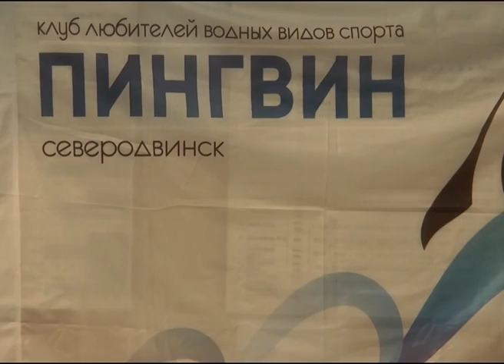ПОДВОДНЫЙ ДЕД МОРОЗ